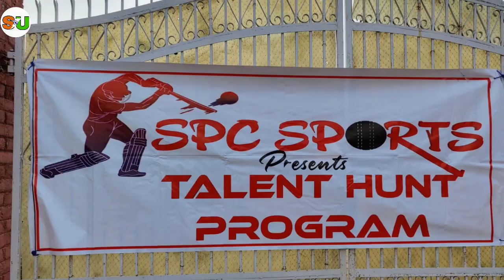हर City से 300 Players का होना है Trails || All City Cricket Trails || Sushant Upadhyay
❤️ 𝗠𝘆 𝗣𝗲𝗿𝘀𝗼𝗻𝗮𝗹 𝗦𝘂𝗽𝗽𝗼𝗿𝘁 🔥

BCCI cricket trails | Sushant upadhyay | BCCI big updates announced | UPCA cricket trails latest updates | UPCA trails Registration open 2021-22 Latest updates| Cricket trails 2021 latest updates | Cricket trails latest updates | BCCI || Syed mustaqali Trophy 2021-22 || Vinod Mankad Trophy 201-22 || Cooch Behar Trophy ||

BCCI Cricket trails Registration open | UPCA trails Registration open 2021-22 ||

UPCA TRAILS START HO GAYE.

                   इस Channel पर आप सभी को हमेेेेशा क्रिकेट Trails से जुड़ी Updates और Registration से जुडी Videos मिलते हैं!